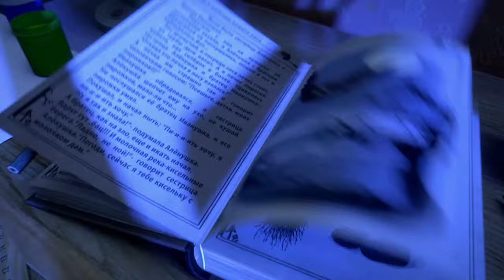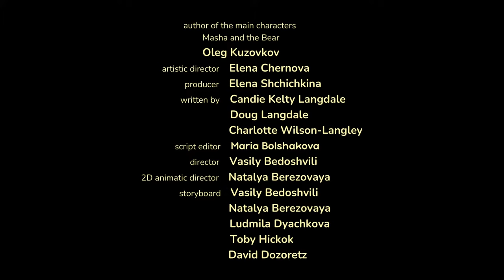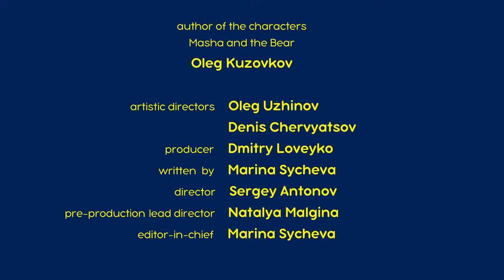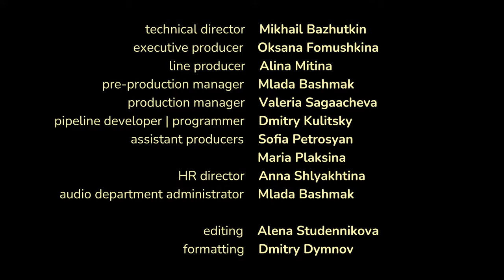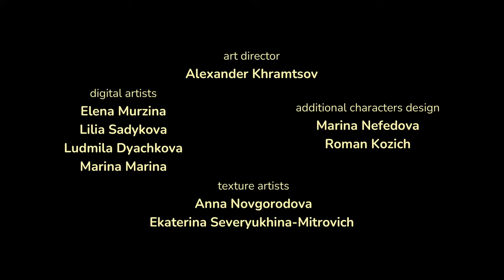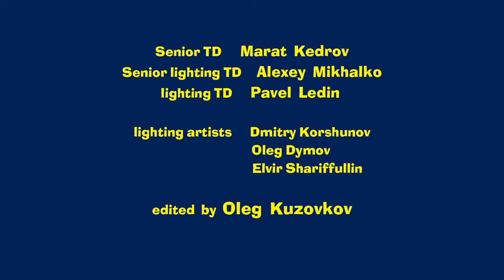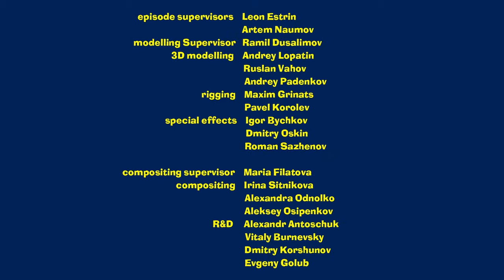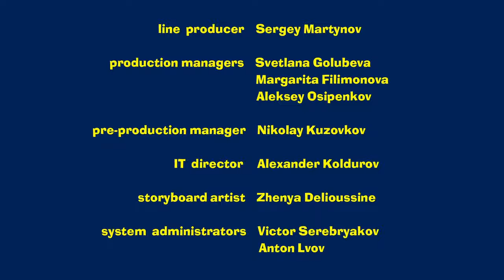🔴 LIVE STREAM 🎬 Masha and the Bear 🏠 A Place Called Home 🤗🫂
Bonus for our most loyal fans: a cut of magical shots from the winter forest of Masha and the Bear in the video!

🇫🇷 Pink of Fashion 👗🧵 Coming on January 19! 🎬

✔ Awesome Blossoms 🌼🌻 (Episode 96)
✔ Don't Wake Till Spring (Episode 2)
✔ Masha's Spooky Stories - 👵 Horrifying Story of Grandmother And Grandson 👻 (Episode 9)
✔ Lucky Charms 🍀🧿 (Episode 133)
✔ New Kids on the Block! 🐷👶 (Episode 69)
✔ Masha's Spooky Stories 👶 Bloodcurdling Saga About Joyful Event 👻 (Episode 23)
✔ Gone Fishing! 🎣 (Episode 8)